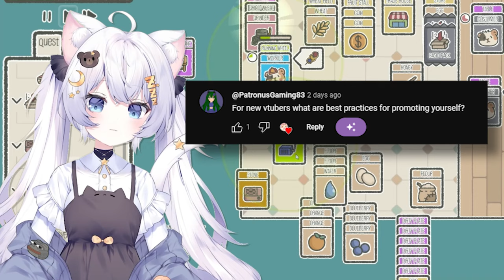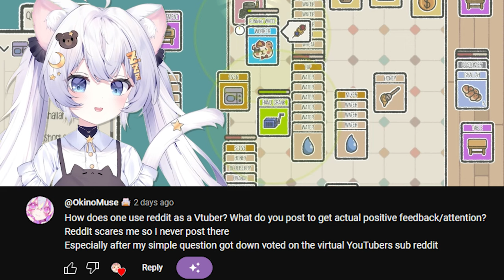A VTuber's Biggest Fear on Social Media and Burnout【Mari Monday】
♡MORE VIDEOS HERE:

♡TIMESTAMPS:

♡CREDITS:

Outro Credit Asset: Ailu